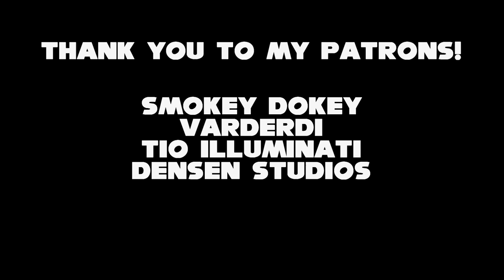Sonic and the Secret Rings FAN OST - "Take Control of the Speed"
This was a fun one! I've always wanted to do a Secret Rings fan song and I'm happy I was able to work with my boy Silent Dreams to make this.

Composed and arranged by:
Zakkujo & @SilentDreamsMax

Lyrics:

TAKE CONTROL OF THE SPEED!!